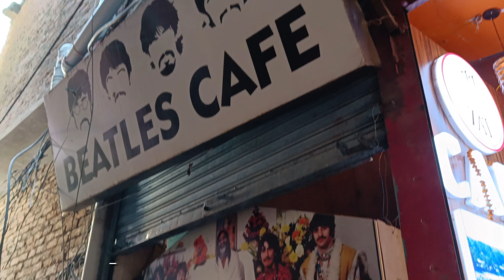Hidden cafes In Rishikes//Best Food in Rishikesh//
hidden cafe in Rishikesh

Hide out -- marine drive
Pizza Mail-- tapovan
Beatels cafe -- tapovan m lakshman jhula k paas
Tatva cafe-- tapovan m
Choti wala-- ram jhoola k pas

Hideout best for brownie and snacks
Tatva cafe best for breakfast.

Chotiwala -- best for Indian food.
Beatels cafe-- best for burgers and sandwich.